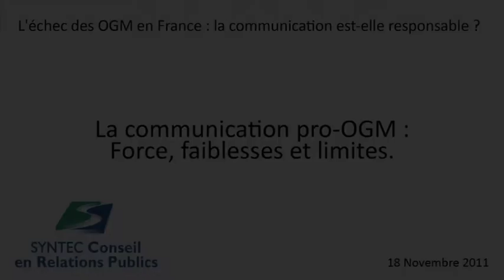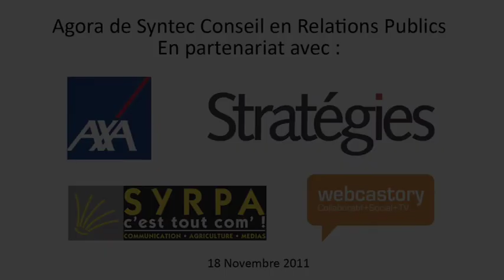La communication pro-OGM : Forces, faiblesses et limites